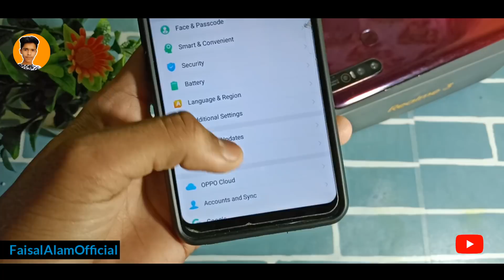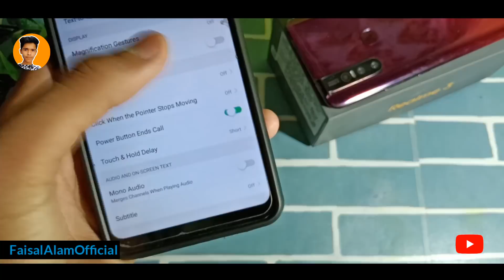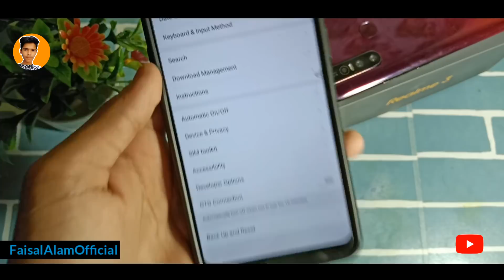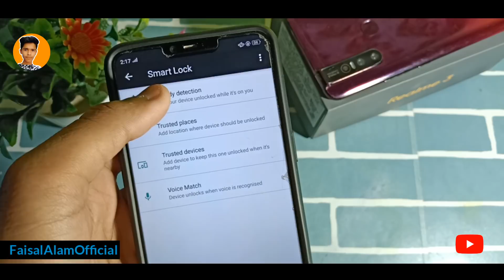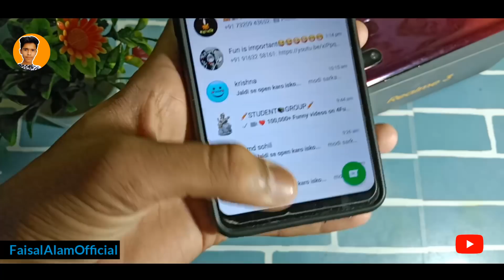3+ Most Useful Tricks For All Oppo Devices | Oppo Phone Helpful Tricks | Faisal Alam Official